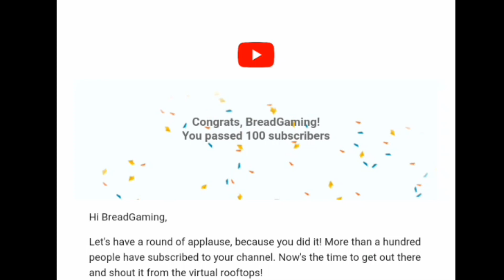My Sister Stole My Diamonds 😡 | Minecraft